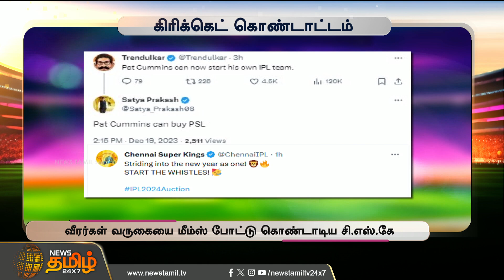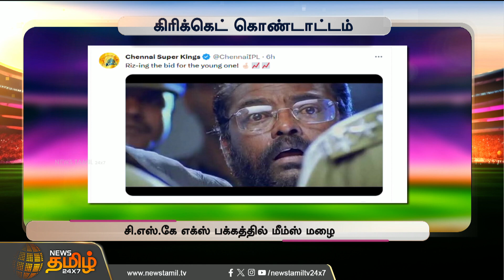ஏலத்துக்கு நடுவே மீம்ஸ் போட்ட CSK | IPL Auction | CSK Memes | Pat Cummins | Kaviya Maran